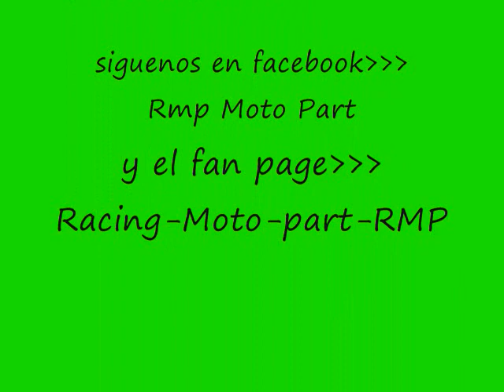Racing moto part #1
Scooter vento de Puerto Rico. Clientes de La tienda Racing Moto Part.